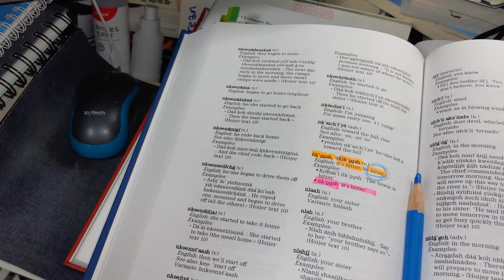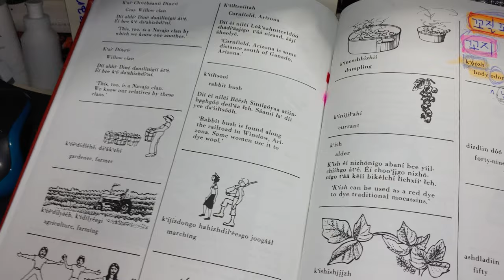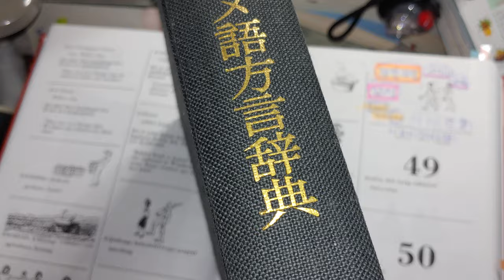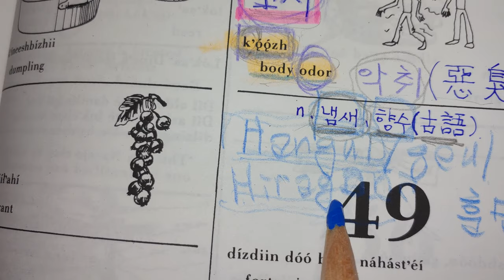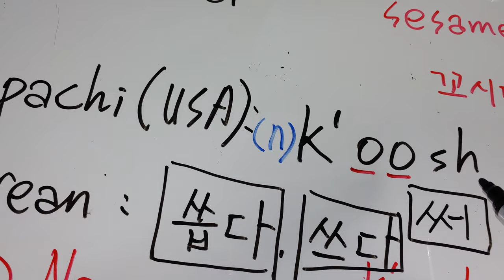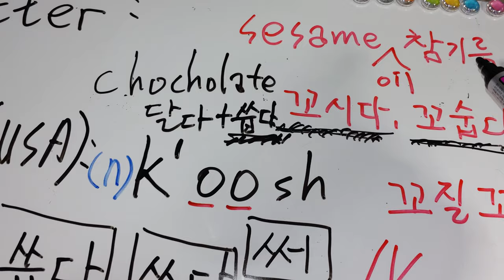141) bitter, 씁다, 꼬소하다, 꼬숩다. Apachi 미국 원주민, k'oosh.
bitter ;
Apachi ( Usa)      : k'oosh
Korean                  : kooshida.꼬시다, 씁다, 써.
Ainu (Japan)        : siw , 써.

초콜렛은 달지만 약간 써요.
이 때의 단어가 바로
'꼬시다', '아따 꼬시다~!'
네, 맞습니다.

식물은 자신들을 보호하기 위해 쓴 맛을 간직하고 있습니다.
'쓴 것이 보약이다' 라고 우리 조상들이 말했구요.

'참기름이 꼬시다.' 라는 말도 같습니다.
Apache아파치의 말대로 '쓴' 것이 '꼬신' 것이었습니다.
고맙습니다. 아파치.